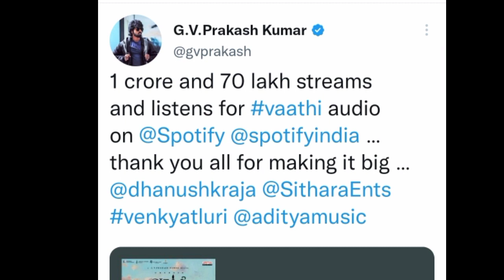Vaathi 1Crore+ Listener Record🥵🔥 Spotify | Dhanush | Gvprakash | TT